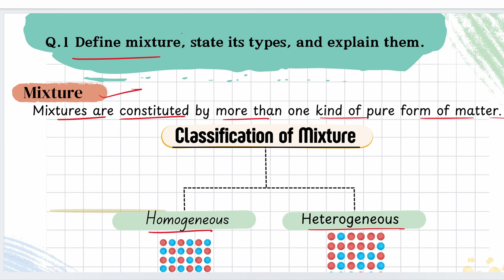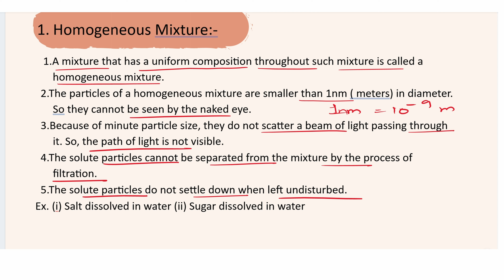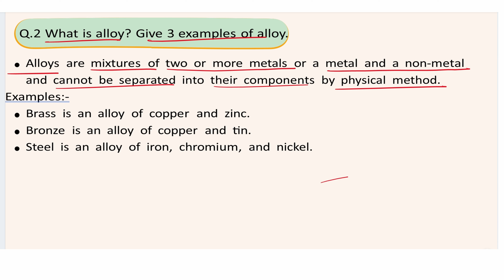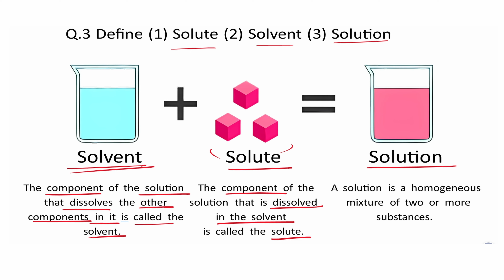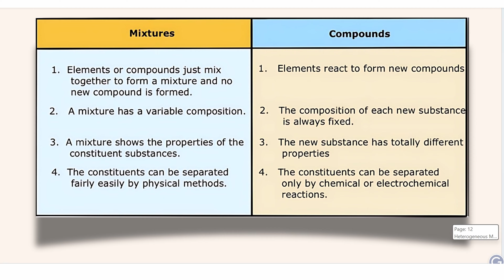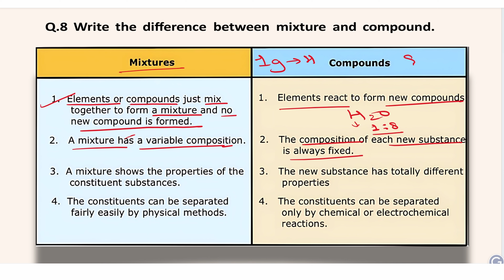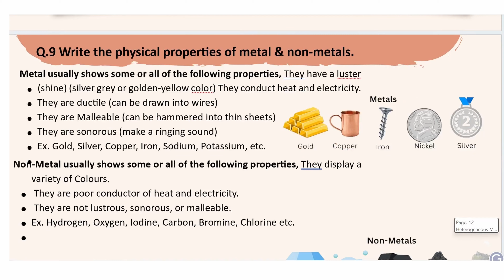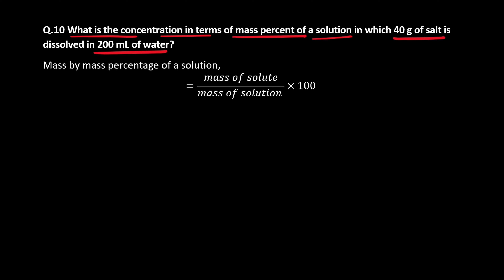GSEB_Class-09 - Chapter -02 Most important Question